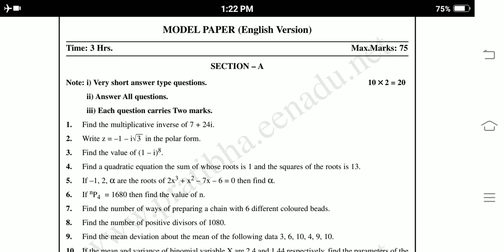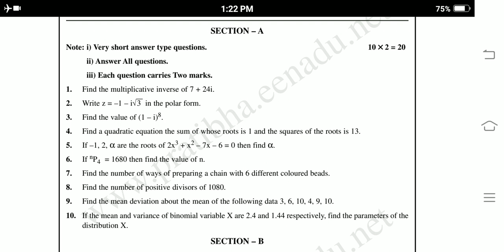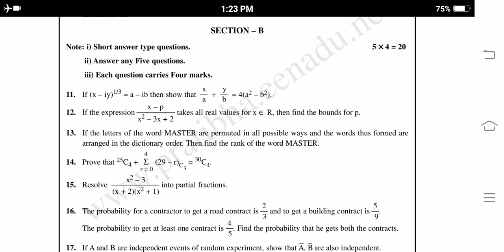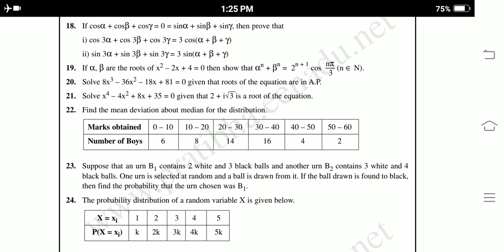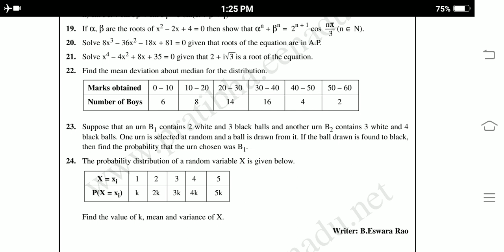Ap inter Maths 2A Final Exam Model paper ||Ap Inter 2nd year maths model paper For final exam 2022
Blue print for 2nd year final  Examination
model paper for final examination
final exams maths2A blueprint
chapterwise weightage for final exams
Ap inter final syllabus 2022
Ap Inter 1st year maths1A Syllabus for final  exams
Ap Inter 2nd year maths2A Syllabus for  final exams
Ap inter final exams
Ap inter maths1A 1st year syllabus for  finla exams
Ap inter maths2A 2nd year syllabus for  finla exams